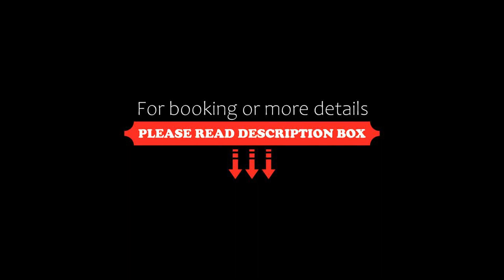Serene Stay Minimalist @ Southville City, Kajang, Malaysia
About Property:
You're eligible for a Genius discount at Serene Stay Minimalist @ Southville City! To save at this property, all you have to do is sign in.
Situated in Kajang, Serene Stay Minimalist @ Southville City is a sustainable accommodation, 17 km from District 21 IOI City and 18 km from IOI City Mall. This property offers access to a balcony, free private parking and free WiFi. The property is non-smoking and is located 24 km from Axiata Arena.

Property Type: Hotel
Address: Jalan BBLS 1, 43000 Kajang, Malaysia
Searching For
1. Serene Stay Minimalist @ Southville City - Kajang - Malaysia
2. Serene Stay Minimalist @ Southville City - Kajang - Malaysia Address
3. Serene Stay Minimalist @ Southville City - Kajang - Malaysia Rooms
4. Serene Stay Minimalist @ Southville City - Kajang - Malaysia Amenities
5. Serene Stay Minimalist @ Southville City - Kajang - Malaysia Offers and Deals
Audio Credit:
Track Title: Blank Slate
Artist: VYEN